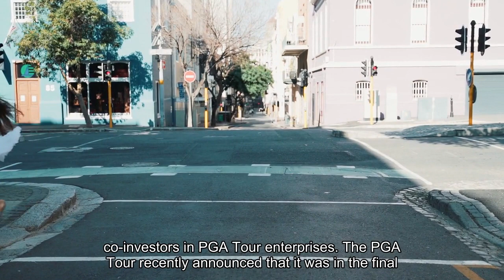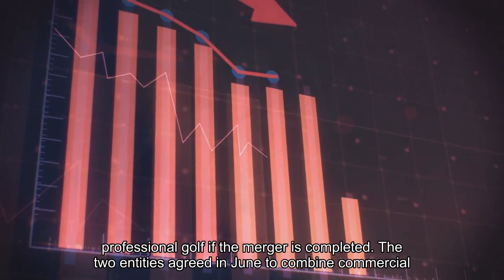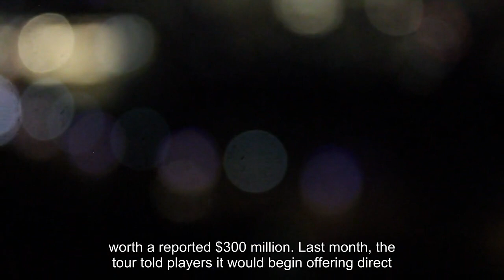PGA Tour and LIV Golf are working to extend merger deadline into 2024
PGA Tour and LIV Golf are working to extend their proposed merger deadline, which was originally set at Dec. 31, Commissioner Jay Monaha told players in a memo on Sunday."While we had initially set a deadline of December 31, 2023, to reach an agreement, we are working to extend our negotiations into next year based on the progress we have made to date," according to the memo obtained by CNBC. Monahan told players their goal for 2024 is to reach agreements with Strategic Sports Group (SSG), the Public Investment Fund (PIF) and DP World Tour, bringing them on board as minority co-investors in PGA Tour Enterprises. The PGA Tour recently announced that it was in the final round of negotiations with a coalition of U. S. investors, called Strategic Sports Group. The SSG is led by Fenway Sports Group. Monahan said they have made "meaningful progress" and have provided SSG with the due diligence information they requested."These partnerships will allow us to unify, innovate and invest in the game for the benefit of players, fans and sponsors," he said. The competing golf leagues are expected to make a formal decision on the combination ahead of the Masters tournament in April, according to The Telegraph, which first reported the extension. The delay is the latest update in a long and tumultuous saga between the PGA Tour and Saudi Public Investment Fund-backed LIV Golf that has divided players and could dramatically change professional golf if the merger is completed. The two entities agreed in June to combine commercial operations, shocking the global golf community and raising questions around competition and human rights considerations. Under the structure of the agreement, PGA Tour would hold a permanent controlling interest in the new entity's board of directors and PIF would be a noncontrolling minority investor. If the proposed merger is completed, PIF is prepared to invest $1 billion into the new commercial business. The agreement also includes the DP World Tour, also known as the PGA European Tour. The deal is subject to likely antitrust scrutiny from the U. S. Federal Trade Commission and Justice Department. Before the agreement, PGA Tour and LIV were locked in heated litigation as LIV Golf lured Tour players away, offering big contracts. LIV Golf most recently signed world No. 3 player Jon Rahm to a contract worth a reported $300 million. Last month, the Tour told players it would begin offering direct equity ownership in the new company after it reaches a deal with investors. In late November, PGA Tour Commissioner Jay Monahan told Andrew Ross Sorkin at the DealBook Summit that he was meeting with Yasir Al-Rumayyan, chairman of LIV Golf and PIF governor, to continue discussions.